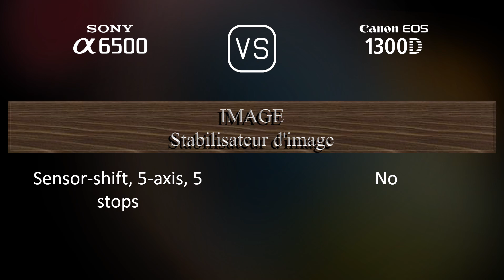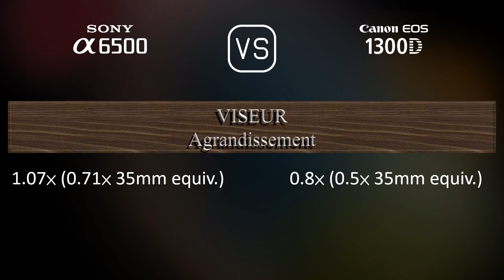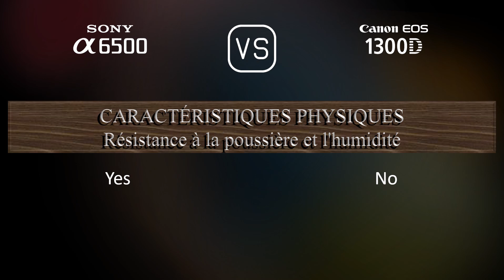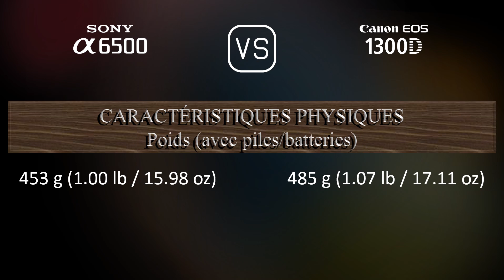Sony A6500 vs. Canon EOS 1300D: Une Comparaison de Caractéristiques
Cette vidéo fournit un aperçu des fonctionnalités du Sony A6500 et du Canon EOS 1300D dans une comparaison de caractéristiques (comparison of specifications).

00:25 LANCEMENT
00:33 BOÎTIER
00:40 CAPTEUR D'IMAGE
01:01 IMAGE
01:16 OPTIQUE ET MISE AU POINT
01:41 ÉCRAN
01:58 VISEUR
02:13 FONCTIONNALITÉS PHOTOGRAPHIQUES
03:06 FONCTIONNALITÉS VIDÉOGRAPHIQUES
03:20 STOCKAGE
03:24 CONNECTIVITÉ
03:49 CARACTÉRISTIQUES PHYSIQUES
04:07 AUTRES CARACTÉRISTIQUES